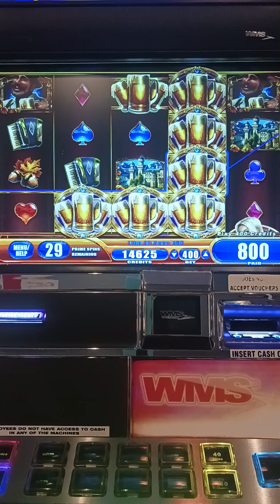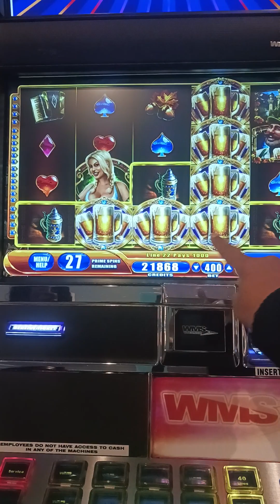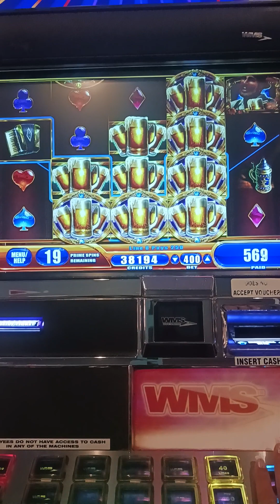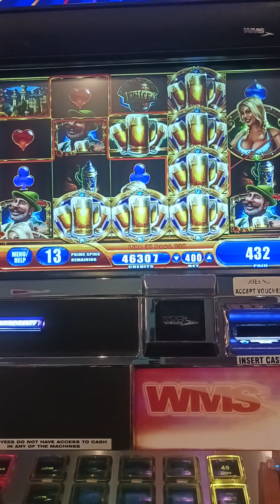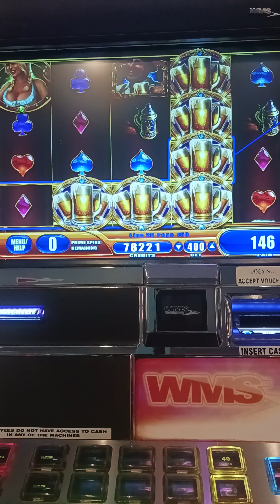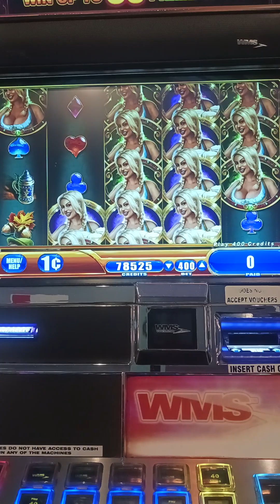BIG WIN ON HEIDI